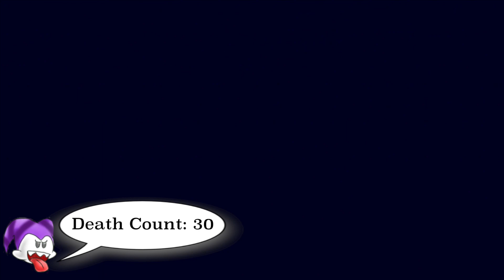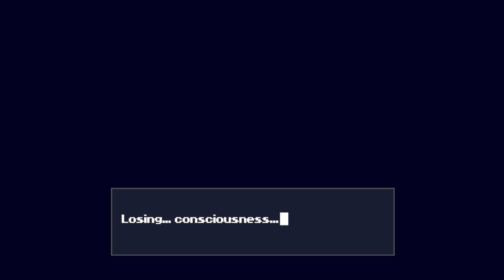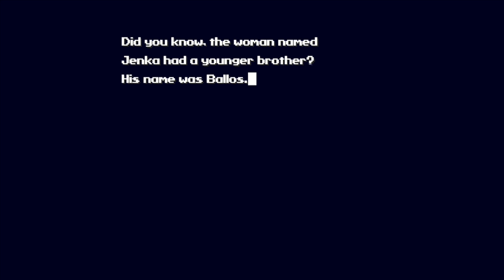Cave Story - Episode 7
We continue to wander around the underground prison and come across something truly terrifying...